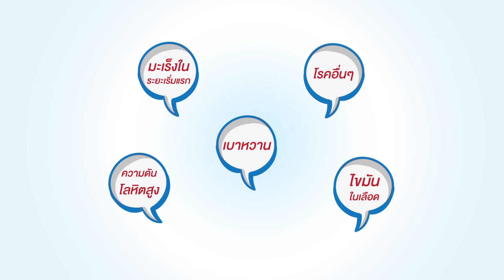Expert healthy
ปัจจัยเสี่ยงในการเกิดโรคอยู่ใกล้ตัวคุณนิดเดียว ดังนั้น เราจำเป็นต้องตรวจสุขภาพ

สอบถามรายละเอียดเพิ่มเติม ศูนย์ส่งเสริมสุขภาพและอาชีวเวชศาสตร์